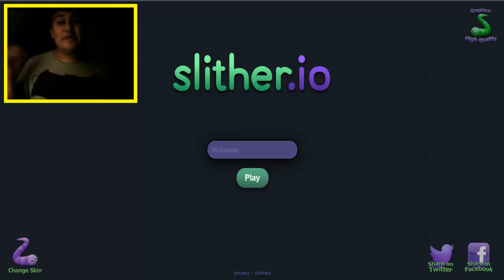¡¡¡ COOOOOOÑOOOOOOOO !!! (Jugando Slither.Io) || Episodio 2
Hola denuevo Youtuberos, espero disfruten del video y esperemos pronto que pueda ingresar justamente y grabado claro, al TOP 10 y ademas, ser los #1 en Slither.Io, disfruten del video :3